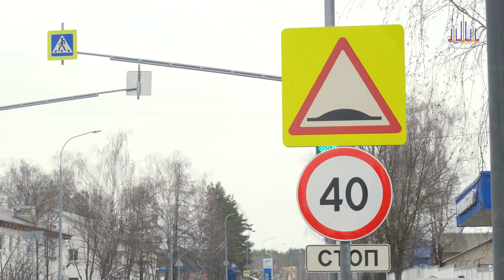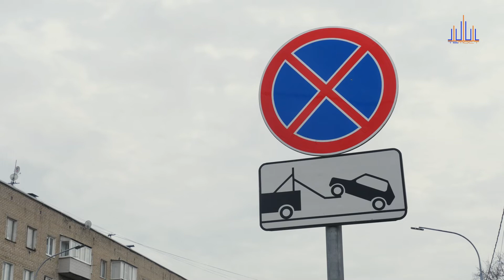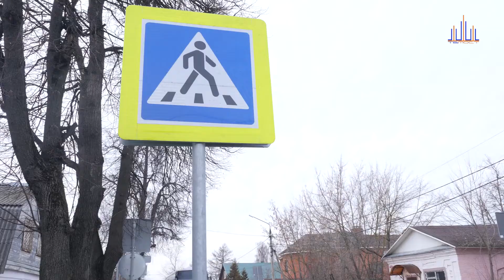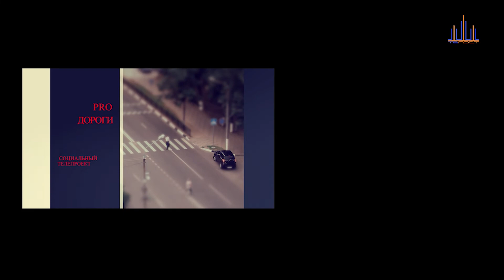ProДороги - лишние элементы на дорогах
Сейчас повсеместно мы можем наблюдать дефицит. Где-то не хватает товаров, где-то не хватает денег, где-то не хватает рабочих мест. Однако в дорожной сети, наоборот, наблюдаются излишки. Мы заметили лишние составляющие на дорогах города и района и подготовили для вас топ-5 избыточных дорожных элементов.